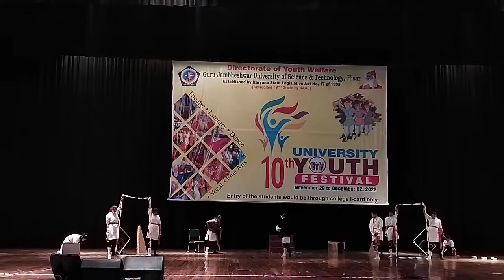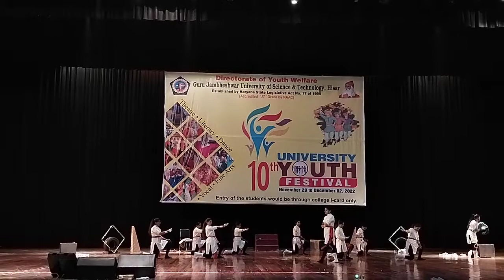Gju youth festival 2022 | youth fest gju hisar university | youth festival day-1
Youth festival in gju hisar || Gju university hisar youth festival || Youth festival || gju hisar 2022 Gju  hisar youth festival || @rockstar_rohit
 Dance performance in Gju hisar

Looking for a fun and exciting way to spend your Saturday afternoon? Look no further than the Gju Hisar Youth Festival! This festival is full of arts and entertainment, and there's sure to be something for everyone!

This youth festival is a great way to get to know your local university, and to have some fun in the process! With music, theatre, and artdisplay, there's something for everyone at the Gju Hisar Youth Festival!

𝙃𝙞
Please 𝙒𝙖𝙩𝙘𝙝 Till The Ends
☑️Follow Us On Top Social  Media📺 Websites